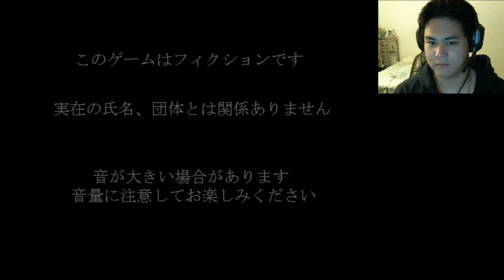Let's Play Abe Oni Part 1 - Dat Face!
Pianodream found this game for me to play, so she is joining me in it :D